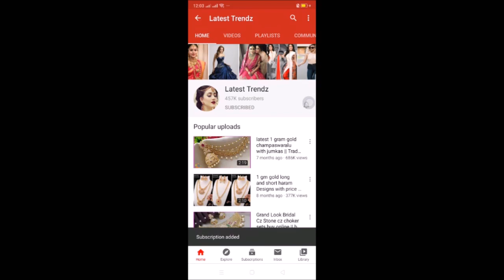Latest organza embroidery work sarees with price | buy online organza sarees